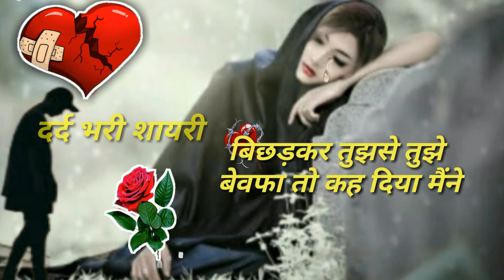दर्द भरी रिंगटोन शायरी | dard bhari shayari video | hindi shayari | sad shayari status | new shayari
दर्द भरी रिंगटोन शायरी ,Shayari ringtone ,Dard bhari ringtone ,bewafa ringtone , hindi ringtone